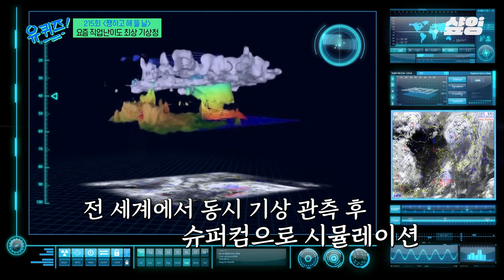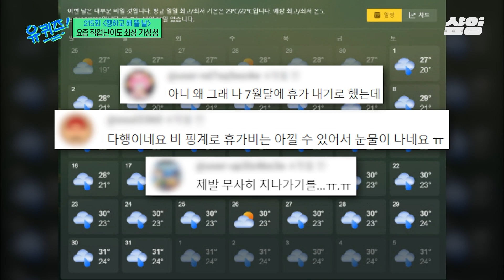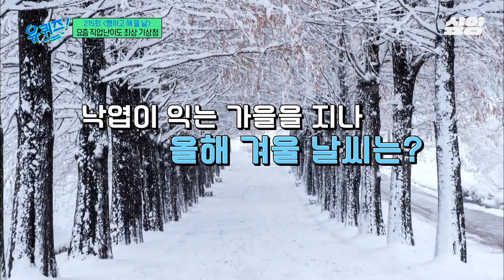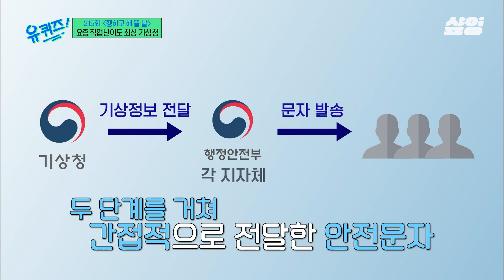[유퀴즈] 요즘 직업 난이도 최상이라는 기상청ㄷㄷ 기상예보가 빗나갔을 때 세탁비를 물어드린 적도 있다고?😲